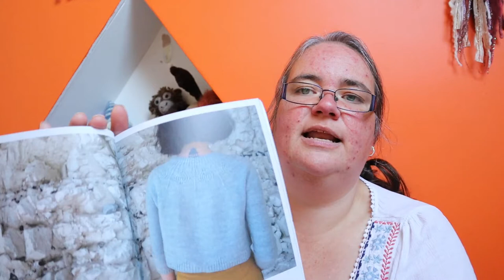Knitting, Spinning, Crochet: SEPTEMBER MAKING ROUND UP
00:00 Intro
01:38 Knitting
22:58 Crochet
26:20 Spinning
39:50 Gnome Along Prizes
41:50 A lovely gift
43:49 See you next time